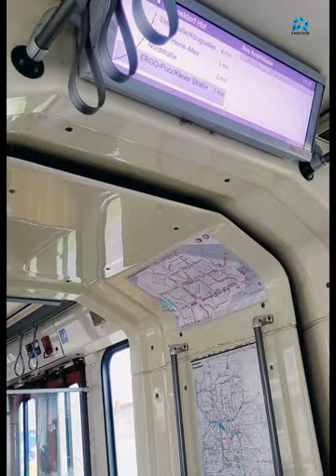U-Bahn Station: Ich fahre mit der U-Bahn in Düsseldorf, Deutschland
Willkommen zu meinem neuesten Video! Begleite mich auf einer spannenden U-Bahn-Fahrt durch Düsseldorf, Deutschland. Erlebe die pulsierende Atmosphäre der U-Bahn-Stationen und tauche ein in die faszinierende Welt des öffentlichen Nahverkehrs. Von der modernen Architektur der Stationen bis hin zu den lebendigen Straßenszenen entlang der Strecke - dieses Video bietet dir einen einzigartigen Einblick in das urbane Leben von Düsseldorf.

Wenn du mehr über das Leben in Düsseldorf erfahren möchtest oder einfach nur die Fahrt durch die Stadt genießen möchtest, dann darfst du dieses Video nicht verpassen! Verpasse nicht die Chance, Teil dieses faszinierenden Abenteuers zu werden.

Sehen Sie auch in U-Bahn Station:

U-Bahn Station: subway metro station Cologne Neumarkt 4k